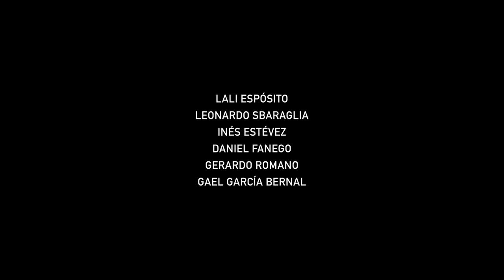ACUSADA Trailer oficial (2018)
Cuenta la historia de Dolores Dreier, quien vive la vida de una joven estudiante hasta que su mejor amiga es brutalmente asesinada. Dos años después, ella es la única acusada por el crimen en un caso de gran exposición mediática que la ha puesto en el centro de la escena: todo el mundo tiene una opinión acerca de su inocencia o culpabilidad.

FICHA TÉCNICA
Dirección: Gonzalo Tobal
Guión: Ulises Porra y Gonzalo Tobal
Fotografía: Fernando Lockett
Reparto: Lali Espósito, Gael García Bernal, Leonardo Sbaraglia, Inés Estévez, Gerardo Romano, Daniel Fanego, Lautaro Rodríguez, Emilio Vodanovich, Martina Campos y Ana Garibaldi.

ESTRENO
Argentina (13 de septiembre de 2018)

DISTRIBUIDORA
Warner Bros.